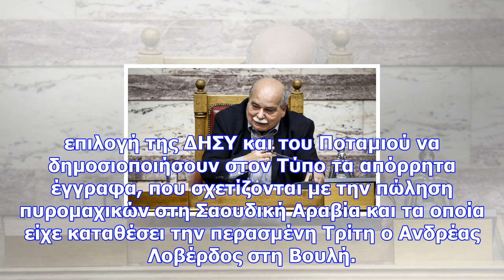Βούτσης: εκτίθενται ποτάμι και δημοκρατική συμπαράταξη μετά τη δημοσίευση των απόρρητων εγγράφων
Newsbomb «Τα δύο κόμματα μπορούν να πάρουν την πολιτική ευθύνη και να καταθέσουν τα έγγραφα, αλλά εί...